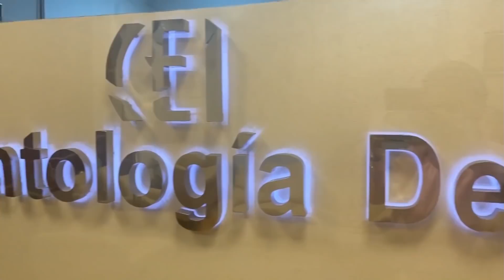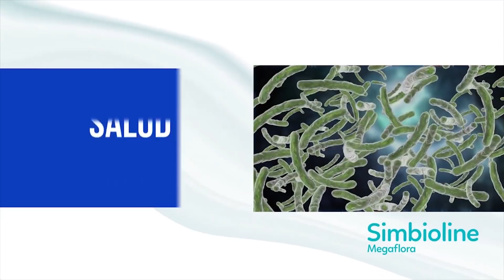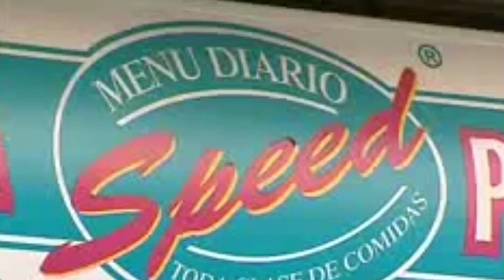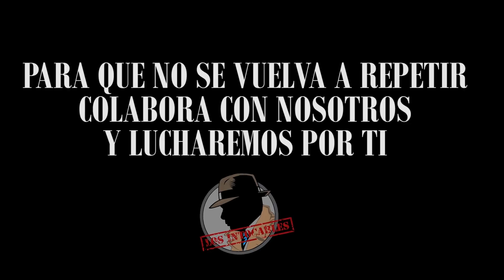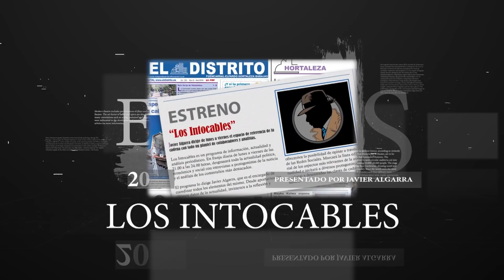PABLO IGLESIAS DICE “EN ESPAÑA NO HAY DEMOCRACIA ”TIENE RAZÓN POR ESO PAGAMOS SU NIÑERA..